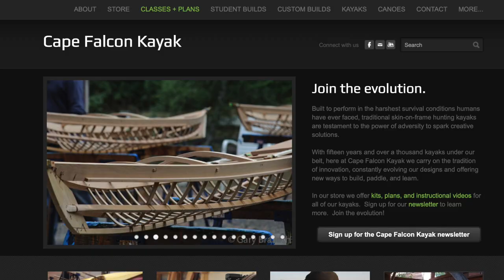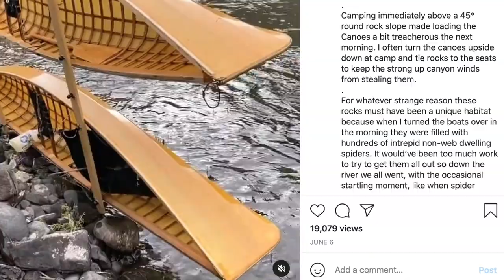Trip Report: 90 miles on the John Day River in Skin on Frame Canoes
In this video I go into detail about our Mid May trip down the John Day river in Skin on Frame Nesting Canoes.  We traveled 90 miles in 8 days from Clarno to Mcdonald crossing.  The flow rate was 3000 CFS and the weather was mixed.

You can find video courses and plans for this boat

For more skin of frame building videos and plan sets, check out our